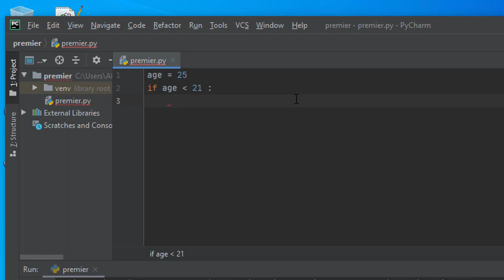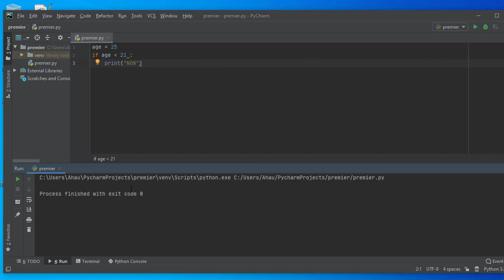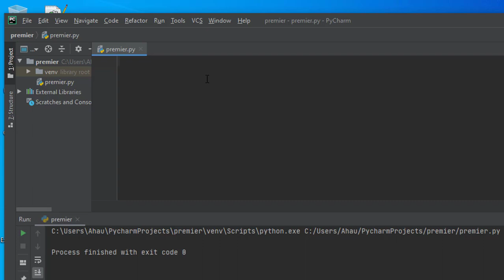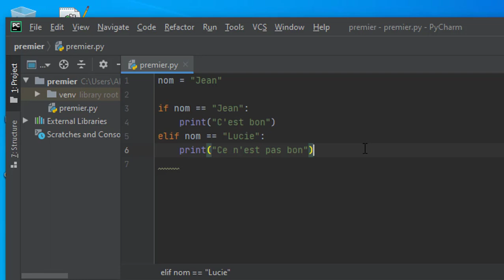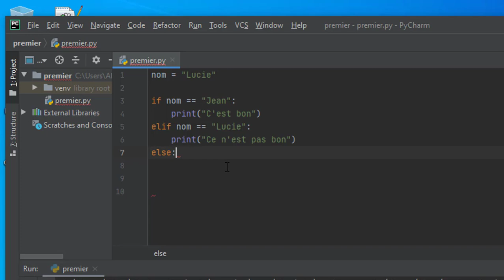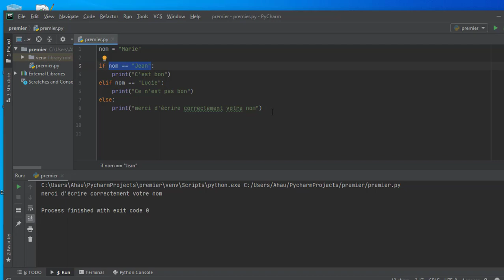Tutoriel Programmation Python - 7 - If - Elif - ELse - Si - Sinon Si - Sinon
Des Tutoriels, du Fun de tout..

احنا هكة: فاها جو تونسي عربي و برشا جو 🤦